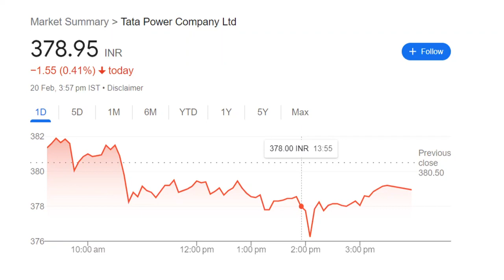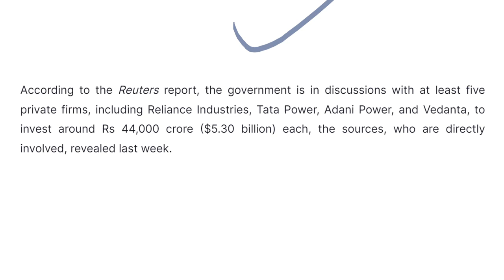TATA POWER SHARE TARGET PRICE 😱😱 TATA POWER SHARE NEWS 😱😱 modi ji ||| nuclear power